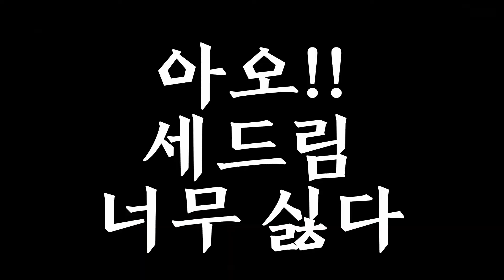[소울워커] 개빡치는 세드림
뭐 다들 세드림하며 겪는 거지만..
아무튼 개빡침.. ㄱ-